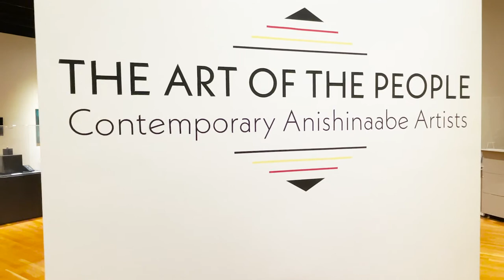The Art of the People: Contemporary Anishinaabe Artists at GVSU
A quick walk through of the exhibition on view January 11 - February 26, 2021.

The Art of the People: Contemporary Anishinaabe Artists features artworks by nationally recognized and early career Native American artists that combine cultural traditions and imagery with contemporary sensibilities and themes. Organized by the Muskegon Museum of Art and the Grand Valley State University Art Gallery with guest curator Jason Quigno, this invitational show appears concurrently at the MMA and GVSU. Incorporating sculpture, painting, ceramics, beadwork, mixed media, and photography, the exhibition explores how these artists express their experiences in both traditional and non-traditional media, techniques, and subject matter. Through representational and abstract imagery and design the artists address issues of craft, history, identity, social justice, and popular culture. By exploring and celebrating their past, these artists define who they are today.